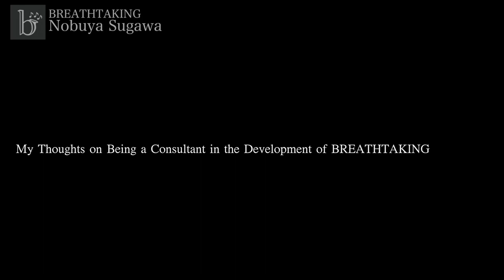BREATHTAKING Saxophone Strap - Promo Video: An Interview with Nobuya Sugawa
BREATHTAKING Co., Ltd

The video was recorded specifically for NAMM 2018 and overseas markets.